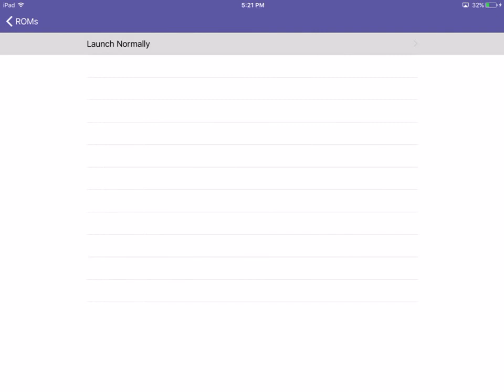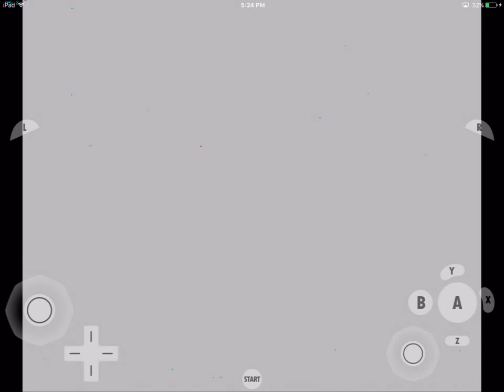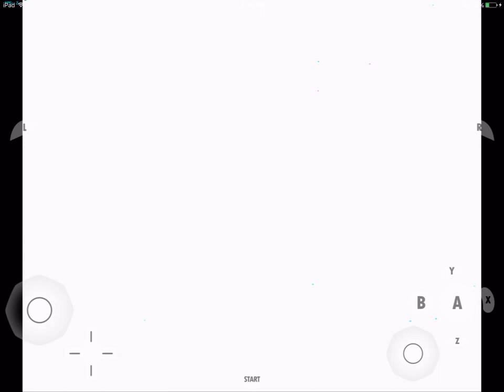gamecube for ios- Spongebob SquarePants Battle for Bikini Bottom (Boot Test)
meh! :3